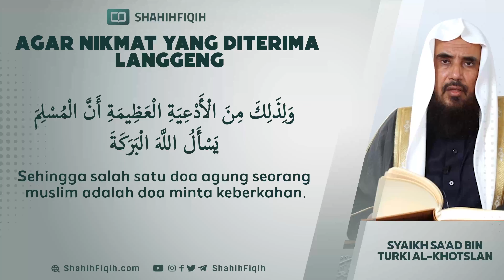Agar Nikmat yang Diterima Langgeng - Syaikh Sa'ad bin Turki Al-Khotslan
Syaikh Shalih bin Fauzan al-Fauzan hafizhahullah berkata :

” Syukur nikmat adalah jaminan terjaganya nikmat tersebut. Allah Ta’ala berfirman:

وَإِذْ تَأَذَّنَ رَبُّكُمْ لَئِنْ شَكَرْتُمْ لَأَزِيدَنَّكُمْ ۖ وَلَئِنْ كَفَرْتُمْ إِنَّ عَذَابِي لَشَدِيدٌ

“Dan (ingatlah juga), tatkala Rabb-mu memberitahukan; “Sesungguhnya jika kamu bersyukur, pasti Kami akan menambah (nikmat) kepadamu, dan jika kamu mengingkari (nikmat-Ku), maka sesungguhnya azab-Ku sangat pedih.” (Qs. Ibrahim 7)